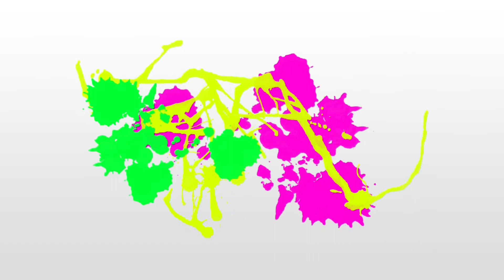March 17 Morning Announcements